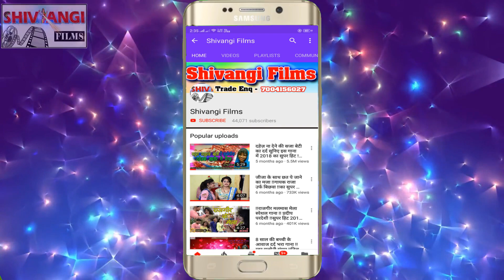VIDEO SONG | Rakesh Rasila | का सबसे जादा बजने वाला बोलबम song || ताबे मिली सुंदर हो तोहरो दूल्हा बा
Title:  ताबे मिली सुंदर हो तोहरो दूल्हा बा
Singer:   Rakesh Rasila
Lable: Shivangi films
Lyrics:   Rakesh Rasila |
Releasing :
Recording- Shivangi Studio Rajgir
Editor:
DOP: